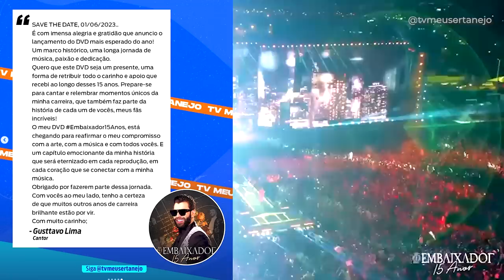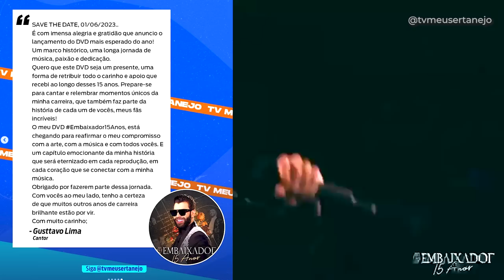GUSTTAVO LIMA E O DVD MAIS AGUARDADO! Embaixador15anos | MICHEL TELÓ CANTANDO PISEIRO?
GUSTTAVO LIMA E O DVD MAIS AGUARDADO! Embaixador15anos | MICHEL TELÓ CANTANDO PISEIRO | Paula Fernandes cantando Pipoco musica de Ana Castela!